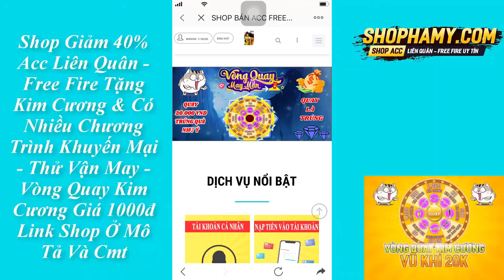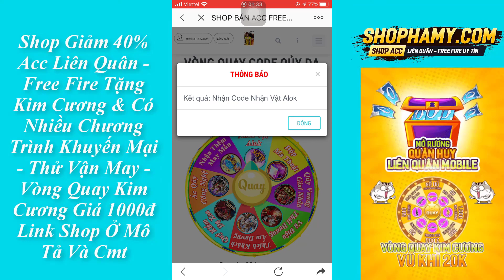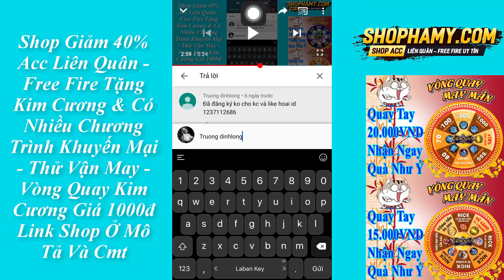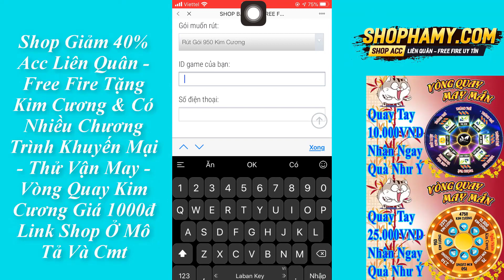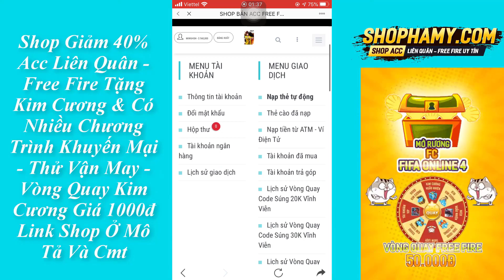Tặng Kim Cương Chia Sẻ Code Toàn Sever Không Giới Hạn Nhận Nhân Vật Alok Vĩnh Viễn Miễn Phí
➢ Chào Mừng Các Bạn Đến Với Kênh Hà Moon Nhé ❤️
                                    ➢ Shop Hà My

© Bản quyền thuộc về Hà Anh
© Copyright by Hà Anh Channel ☞ Do not Reup